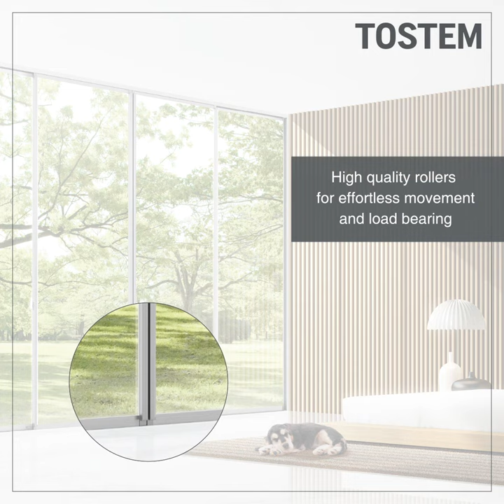Japanese Aluminium Sliding Windows & Doors by TOSTEM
TOSTEM products are dedicated to redefining quality living with a 360-degree housing solution that caters to every need of a contemporary house owner.
From unparalleled performance to world-class quality to transforming spaces, TOSTEM paints a larger-than-life picture in all aspects.